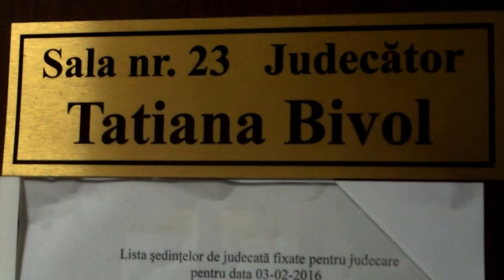Judecătoria Rîșcani îl iartă iar pe bătăușul Condrea - Curaj.MD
Adrian Condrea era paznic la Procuratura Municipală și nu mă lăsa să intru nici la cancelarie, nici la Ivan Diacov, astfel că a ieșit cu scandal și altercație. Eu cred că-i chiar o faptă penală, dar procurorul Ștefîrță a găsit doar contravenție în asta. Numai că judecătorii de la Rîșcani nu vor să-i aplice pedeapsa, iar cei de la Apel trimit mereu la rejudecare. Deja al treilea an!